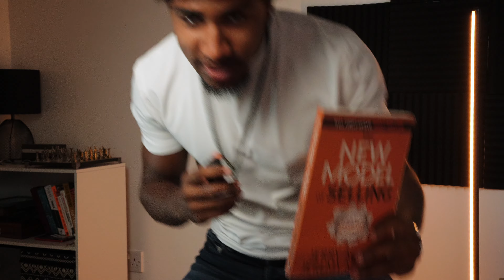How beginners can start making money online through high-ticket sales 2024